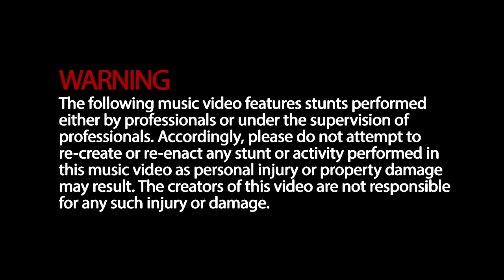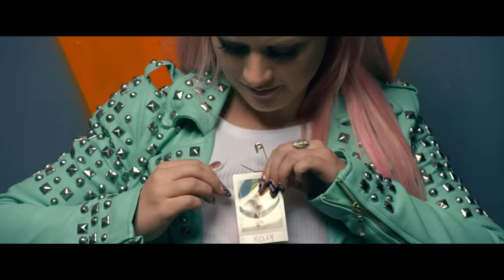The Vamps - Wake Up